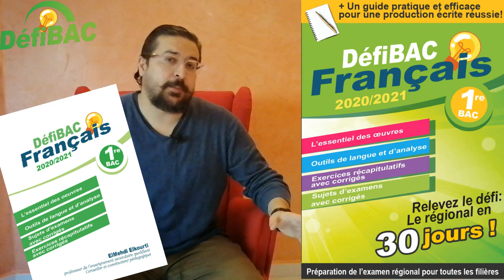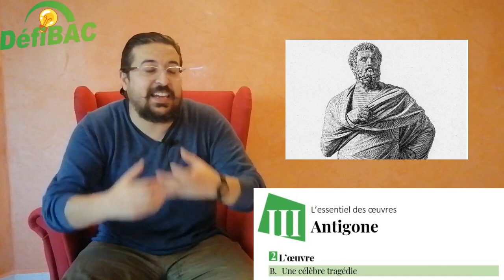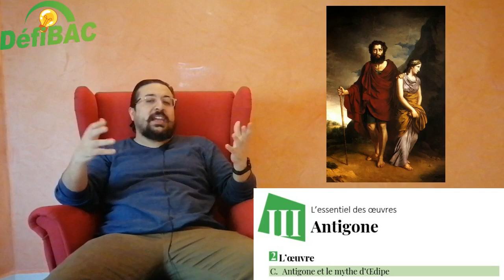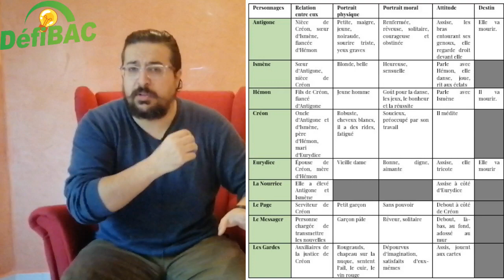Première Bac - Antigone [Jean Anouilh] - (Tout ce qu'il faut savoir sur l'œuvre)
Tous les éléments concernant l'auteur, sa biographie, ses livres, le contexte dans lequel il a vécu.

Et surtout tout ce qui concerne l'œuvre d'Antigone :
- Le contexte
- La célèbre tragédie antique de Sophocle
- Antigone et le mythe d'Œdipe
- La tragédie moderne de Jean Anouilh
- Le rôle du Prologue et du Chœur
- Résumé général de l'œuvre
- Structure détaillée de l'œuvre